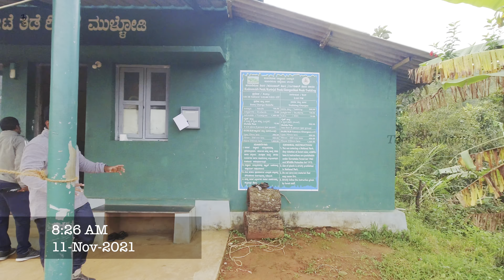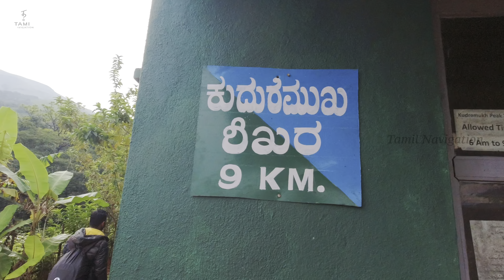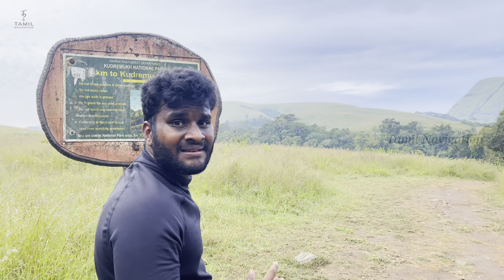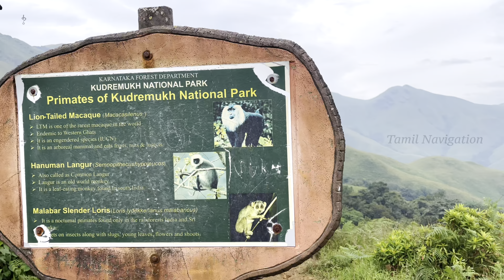Kudremuka Trekking Karnataka | குதிரைமுகா காட்டில் ஒரு பயணம் | Tamil Navigation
Paytm - Tamilnavigation@paytm